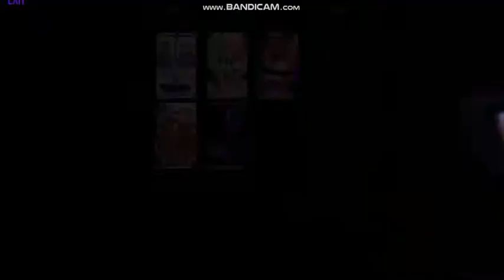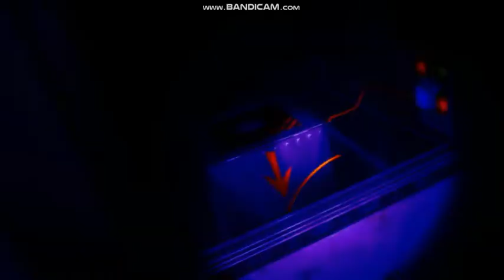every jumpscare in the FNAF series